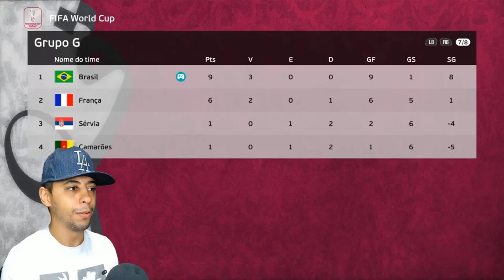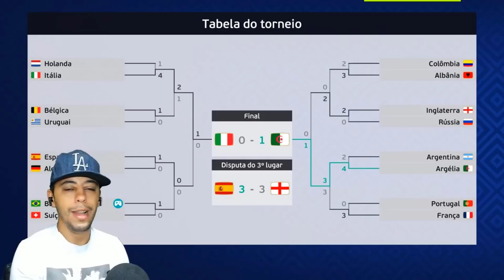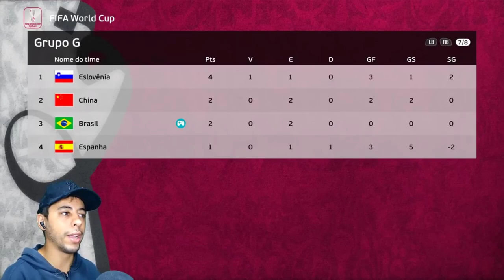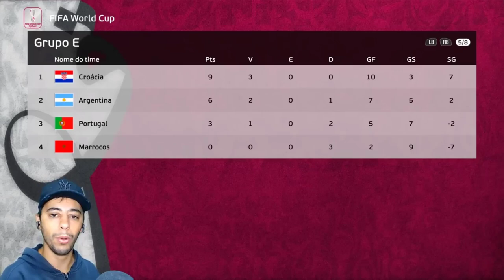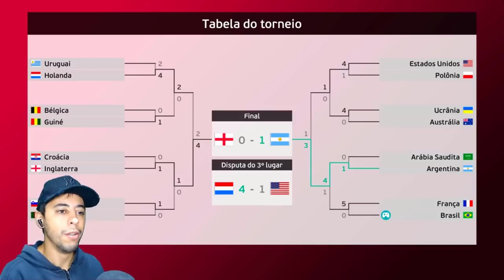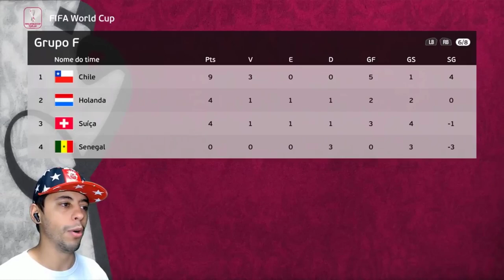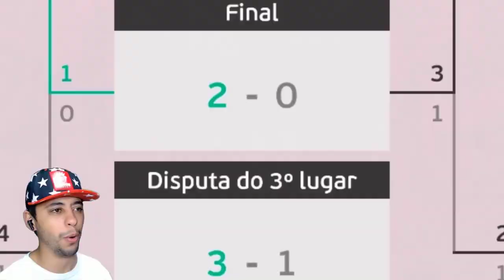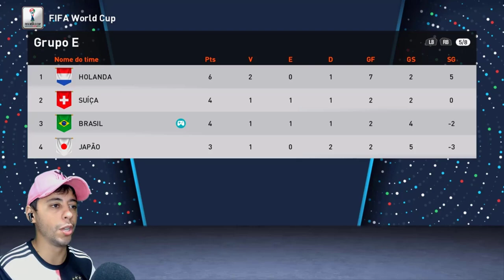GABI GARRA, O FILME! TODAS AS 5 COPAS DO MUNDO DISPUTADAS (2022-2038) Rumo ao Estrelato de Goleiro